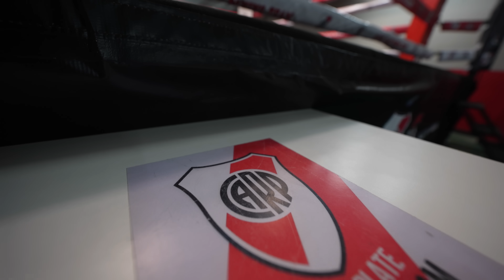CAP.3 PELEO CON @GregoRossello1 - EN RIVER PLATE